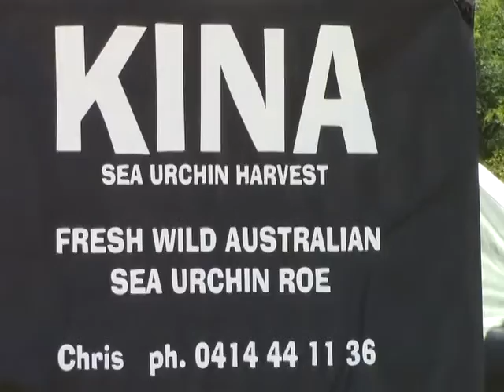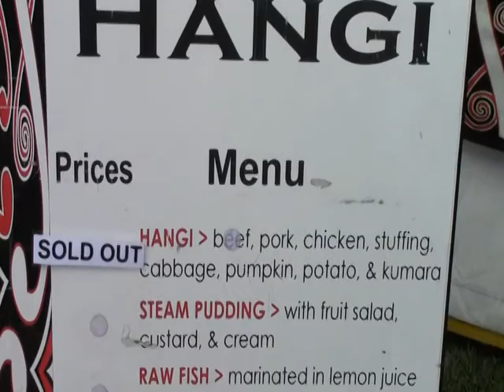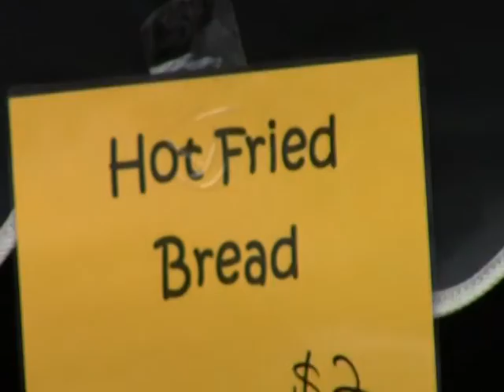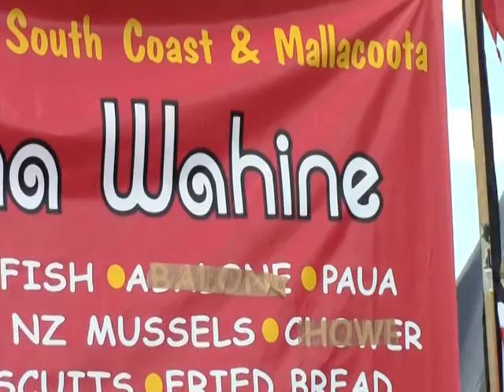Waitangi Day Festival Celebrations at Holroyd Park - 7/2/2015- Merrylands, Sydney Australia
Enjoyable day. Good food and entertainment.